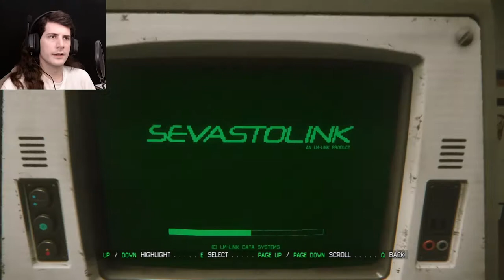Alien Isolation #11 - The Trauma Ward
Deeper into the medical ward I wander in search of a trauma kit, but from the sound of things I might be the one in need of medical help before it's all said and done.